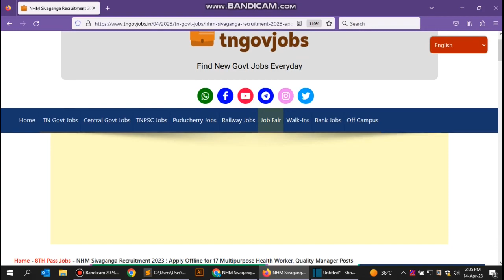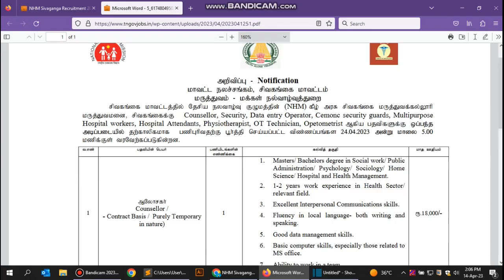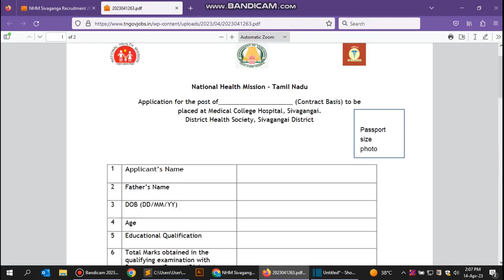NHM Sivaganga Recruitment 2023 : Apply Offline For 17 Multipurpose Health Worker, Quality Manager